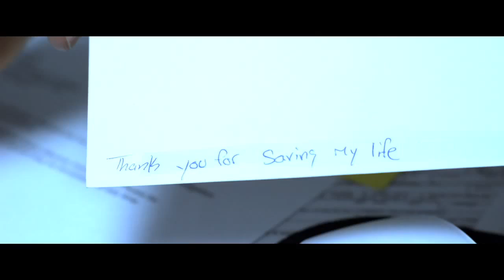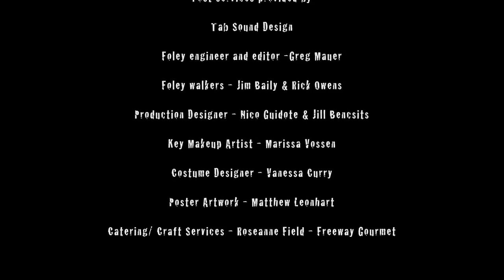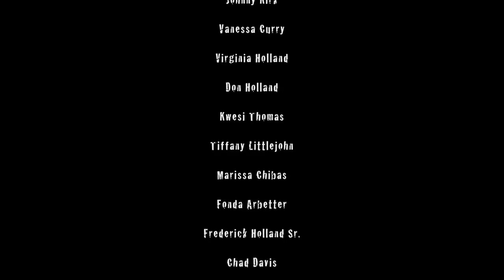Thank You Card (Short Film)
Marlon is a 16 yr old student focusing on graduating early, but his older brother has just been released from prison. He must decide between school credit or street cred.

Shahine Ezell - Writer & Director
Cameron Fife - Producer
Michael Dallatorre - Director of Photography

Cast
Malcolm Goodwin - Jamaal
Rene Moran - Rene
Omar Gooding - Detective Jansen
Stephen Bishop - Detective Browning
Jose Julian - Hector
Emauri Hayes - Marlon
Isabella Haddad - Amanda

Executive Producers
Esmael Modabberi
Vanessa Curry
Stephen Bishop
Rebecca Massoud

Associate Producers
Lif Modabberi
David Holland
Nichole Holland
LB
Jeff Haddad